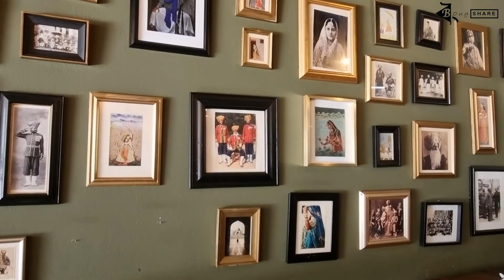Polkadraai Strawberry Farm || Stellenbosch || South Africa